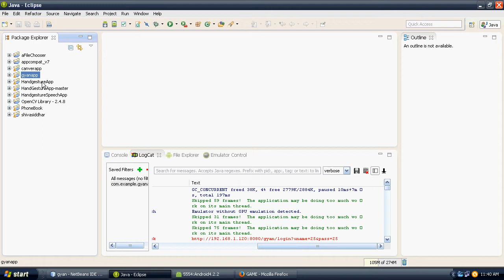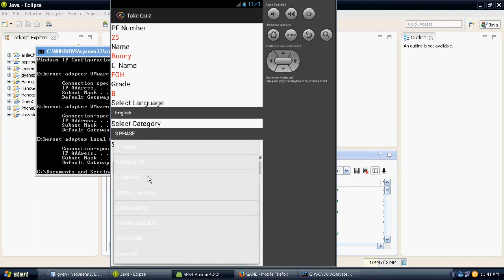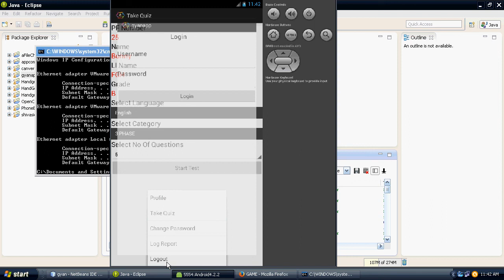Railway App Using Android